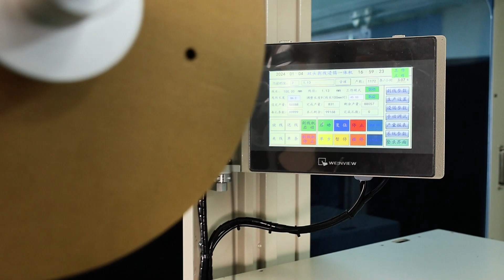TR-0214 double-head coaxial line tin dipping machine